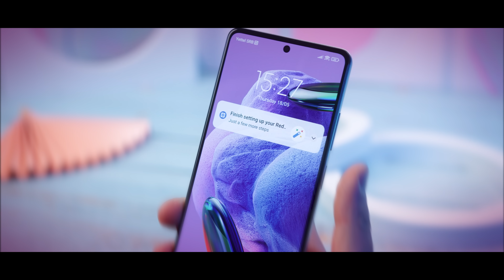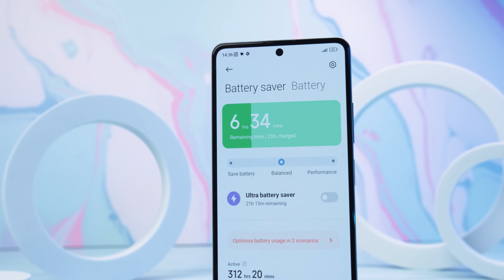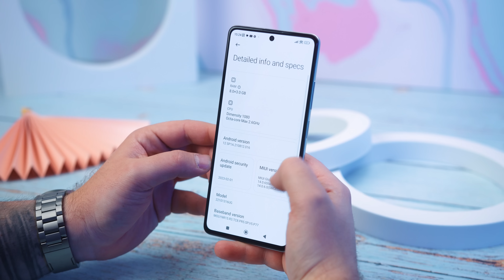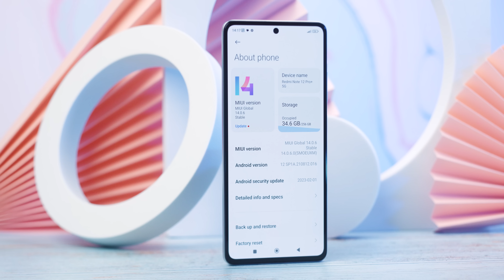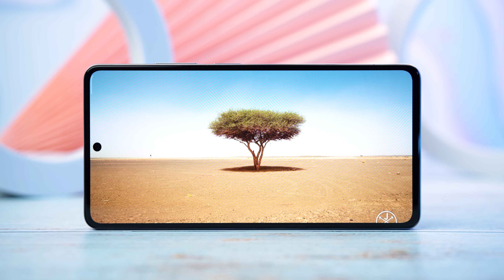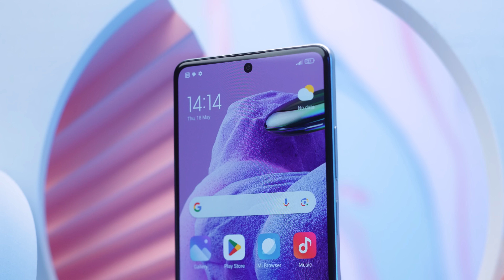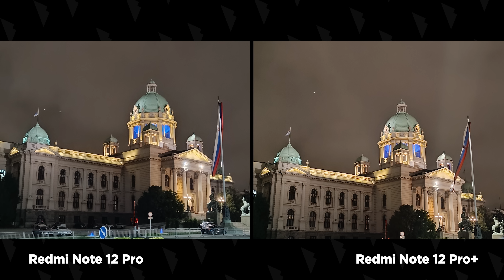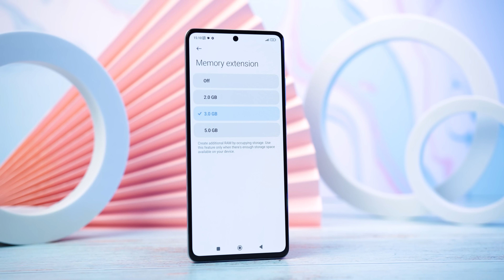Srednja klasa na steroidima: Redmi Note 12 Pro+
Xiaomi je Redmi Note 12 Pro opremio boljim dizajnom, glavnom kamerom od 200 megapiksela i brzim punjenjem od 120W kako bi se došlo do modela koji nosi oznaku Plus. Deluje da je Xiaomi iz svog arsenala izvukao sve ono što može da inicijalni model učini boljim - i treba reći da se u tome uspelo. Sigurno da od Redmi Note 10 Pro modela Xiaomi u ovoj klasi nije imao bolji telefon

🛒 Kupi Xiaomi uređaje sa 10% popusta u Mi Srbija online prodavnici